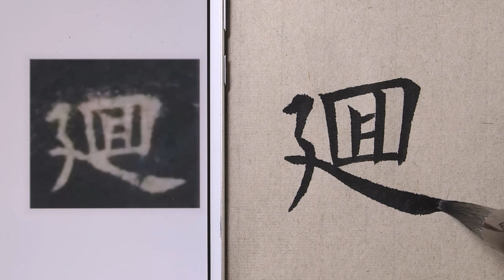毛筆書法入門，歐陽詢楷書《九成宮醴泉銘碑》例字「廻」的講解示範 | 書法 | Chinese calligraphy | 해서체 | 楷書 | 서예 | 書道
毛筆書法入門，書法學習，書法知識分享，書法藝術鑒賞。
 Introduction to brush calligraphy, calligraphy learning, calligraphy knowledge sharing, calligraphy art appreciation.
 毛筆書道入門、書道学習、書道知識共有、書道芸術鑑賞。
 붓글씨 입문, 서예 학습, 서예 지식 공유, 서예 예술 감상.